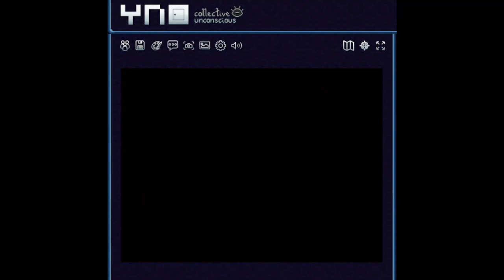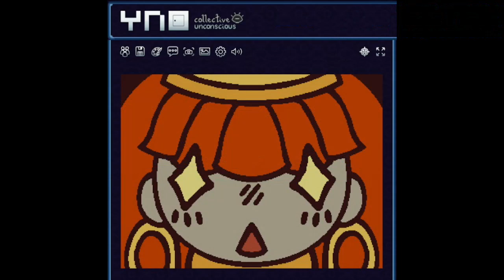[Movie Theater, Mini Golf Maze hell, and Dark Archives] Collective Unconscious (Part 6)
Timestamp:

0:00 - intro warning
0:05 - Movie Theater Exploration
40:14 - Checking out Starry Docks B... only to fail finding a way to the Menu Theme.
48:03 - April Revisit (with bike rent, September, and Mini Golf Maze Hell)
1:39:12 - Heart World, Mural Passage, and Neon Centipede Caverns Revisit and Smiley Face Passage (Part 1)
2:05:06 - Some other things + Checking Starry Docks B again, and wow. I'm speechless..

Collective Unconscious is a YNFG exclusive only in YNOProject, meaning online only game, where you play as Minnatsuki, and explore the Spirit World, which acts as the Dream World for this game, with 12 nexus areas to start from. This game has been in development since 2022.

This part, involves visiting the Movie Theater, and explore the worlds there, hoping for some menu themes and covers and revisiting other areas, for some new ones as well. Really cool areas, also Box Office, the one with sokoban puzzles, is literally box pushing. Time to put to test my skills honed from playing Hempuli's games. Gotta say, I love the areas on this part, and so the upcoming one.